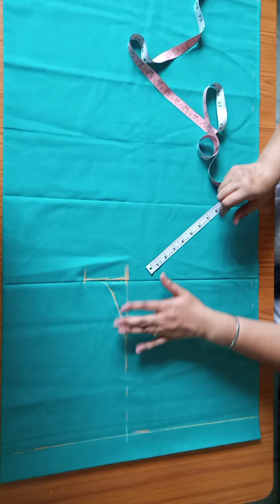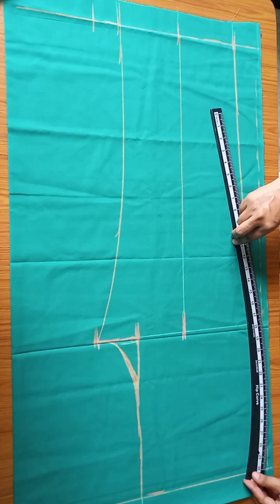Very easy plazo pant cutting and stitching.ਇਸ ਤਰੀਕੇ ਨਾਲ ਪਲਾਜੋ ਦੇ ਆਸਣ ਤੇ ਮੂਰੀ ਤੋਂ ਖਿੱਚ ਨਹੀਂ ਪਵੇਗੀ।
Very easy plazo cutting and stitching ਪਲਾਜੋ ਨੂੰ ਇਸ ਤਰ੍ਹਾਂ ਬਣਾਉਣ ਨਾਲ ਆਸਨ ਤੇ ਮੂਰੀ ਤੋਂ ਖਿੱਚ ਨਹੀਂ ਪਵੇਗੀ। ਫੁੱਲ ਲਾਸਟਿਕ ਲਗਾਉਣੀ ਸਿੱਖੋ। ਆਪਣੀ ਹਿਪ ਅਨੁਸਾਰ ਆਸਣ ਕਟਿੰਗ ਕਰੋ।